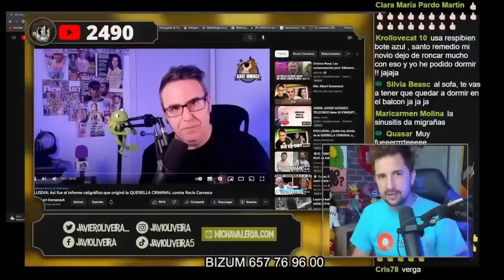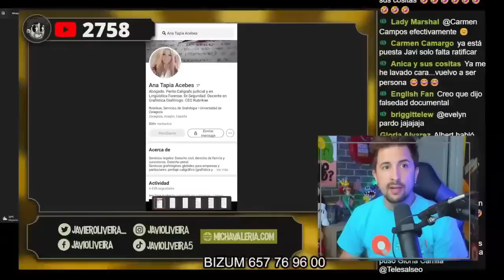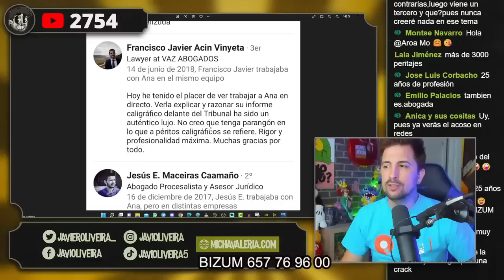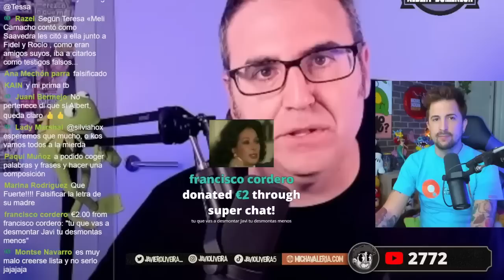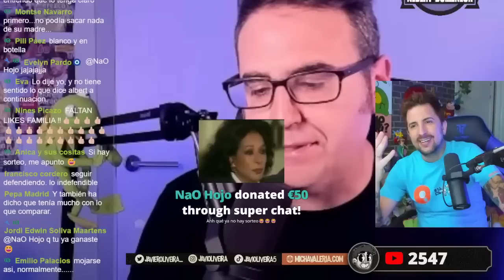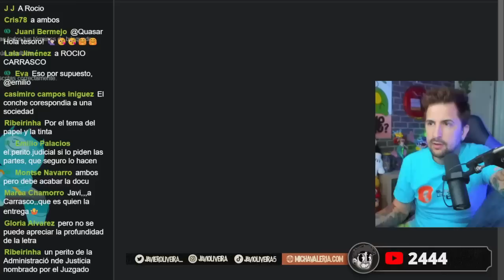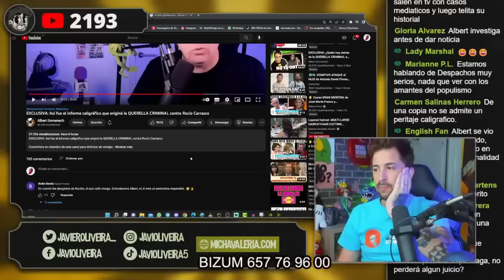💣 Prestigiosa PERITO CALIGRÁFICA descubre el PROBLEMÓN en el que se ha metido Rocío Carrasco